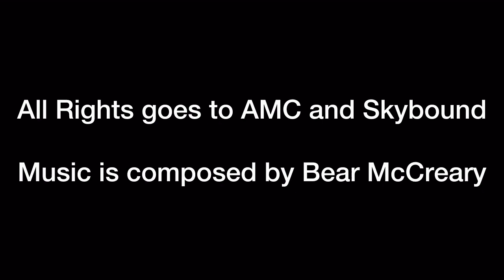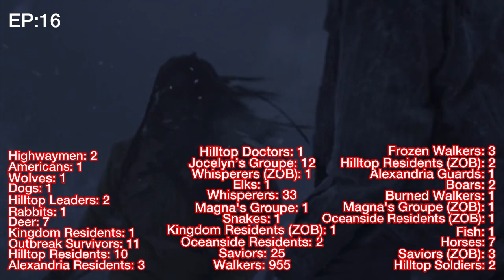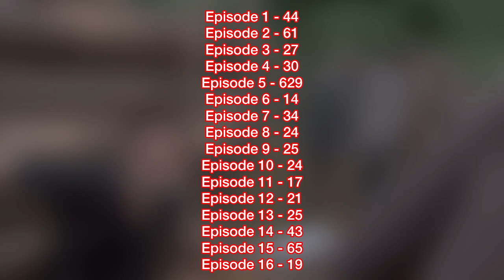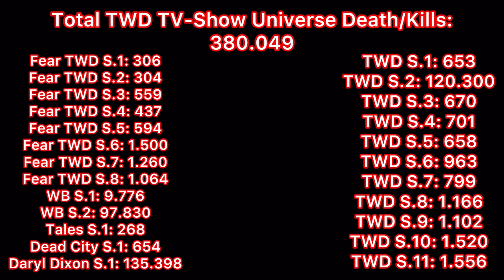Every Death/Kill in The Walking Dead Season 9 (2018) [Updated]